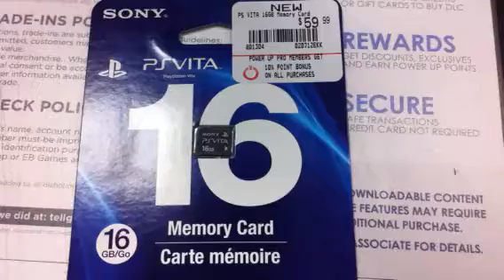PsVita Memory Card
I just picked up my psvita memory card...cuz I can.